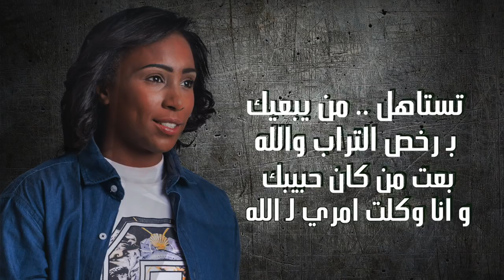بعتني | ماهية عبدالله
أغنية | ​بعتني

غناء : ماهية عبدالله @__moxsyoo14
كلمات و الحان : احمد الخياط @alkhayyat94
جيتارات : محمد السعدون @als3doon.m
كورال : Tuneshake Group @tuneshake
توزيع : تركي عبدالرحمن @turky53
مكس و ماستر : يوسف الغافري @busaif89
تم تنفيذ العمل في استوديو Tuneshake - @tuneshake
تم تسجيل العمل في استوديو Trueart - @trueartpro
انتاج : TuneShake Studio  @tuneshake
تصوير و تصميم البوستر : حمد المرباطي @hamad91ham

كلمات الاغنية :

بعتني .. و صديت و جفيت
و قلت .. ابعد و انساني
جيتني .. مكسور و ندمت
تطلبني .. ارجع لثاني

ذاك الزمان .. ولى و راح
اسامح .. اللي اذاني
و انا قلبي مليان جراح
مابي اعشق اناني

خسارة .. فيك المشاعر
بـ احساسي .. انت ولا شاعر
ابعد .. انتهت علاقتنا
خلاص عافك الخاطر

بلا حب و عشق و غرام
مابي منك ولا حتى سلام

انتهت قصتي وياك
بس ابعد الله يهداك

فرقاك .. عندى ترى
ابد ما هز فيني شعرة
و كل من عنك درى
و عن عشرتك المرة

تستاهل .. من يبعيك
بـ رخص التراب والله
بعت من كان حبيبك
و انا وكلت امري لـ الله

كل هذا .. من سواتك
كنت وايد مغتر بـ حلاتك
بس ربي منك خذا حقي
مبروك لقيت منهو بـ قساتك